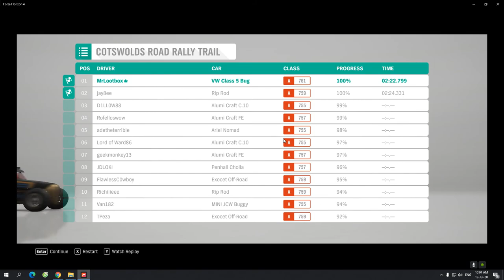Daily Drive (Winter season) - Forza Horizon 4 - Keyboard Driver Gameplay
Asphalt 9 New York Best Routes

2018's New Arcade Racing Game
Gameloft

ASPHALT 9 Legend Android iOS Walkthrough Part 74
Career:
Chapter 5: Euro Motors
Chapter 4: Class C Master
Event: Paris Motor Show - Bugatti Chiron
Multiplayer
-I don't own this content if you own this content and dont agree with my video release contact me via gmail ,  and I will remove the video right away , thank you !